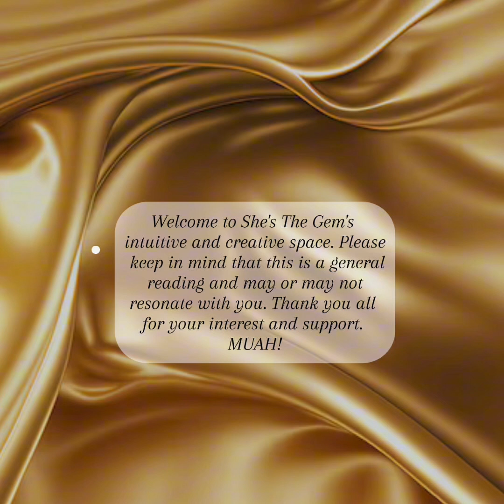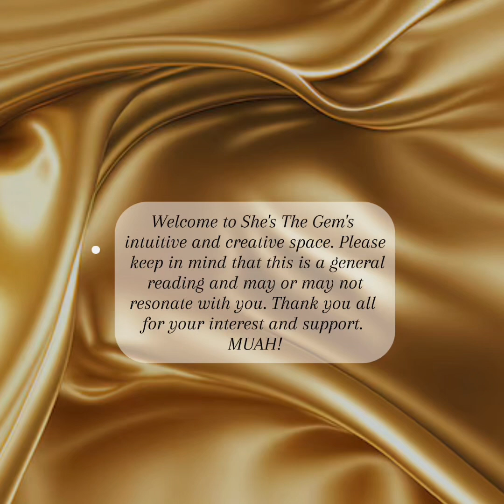Overdose from prescription pills ￼+ someone wants to confess something + more TWA😘￼